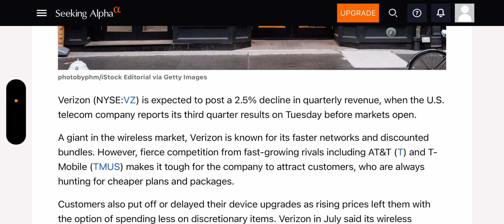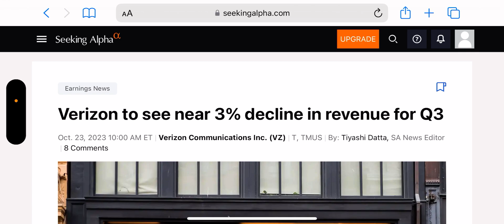Verizon Wireless | Bad News For Verizon ‼️‼️‼️😳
Update